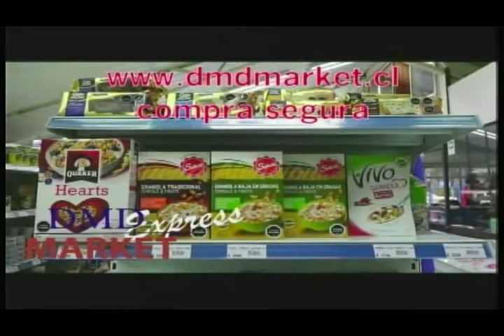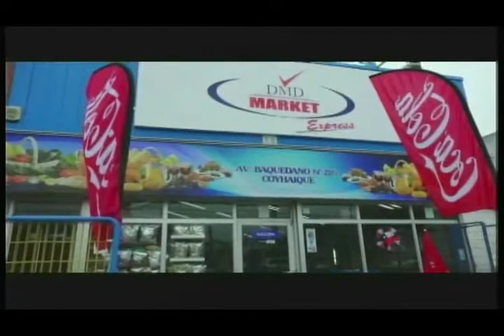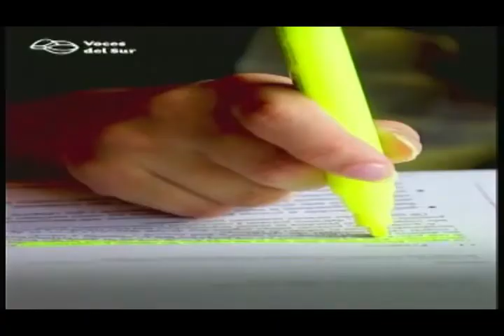Jaime Guazzini FEDETUR 04 11 2022